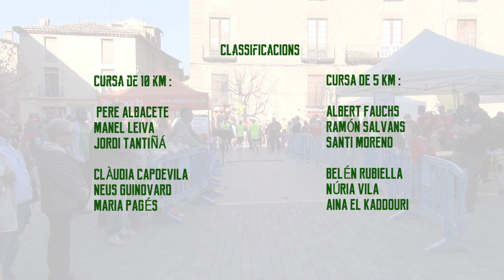RESUM - 6ª CURSA URBANA CENTELLES AMB EL SAHARA 2017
CURSA SOLIDÀRIA AMB EL POBLE SAHARAUI, CAMPANYA DE RECOLLIDA D'ANTIHISTAMÍNICS I COL·LIRIS.